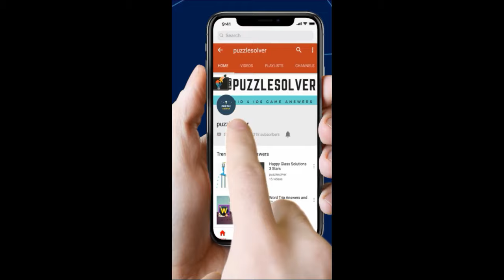Word Cookies Daily Puzzle July 2 2019 Answers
Here are the answers to Word Cookies Daily Puzzle July 2 2019. Word Cookies have introduced daily puzzle from today and it's very interesting to solve. I have solved them to help you out.